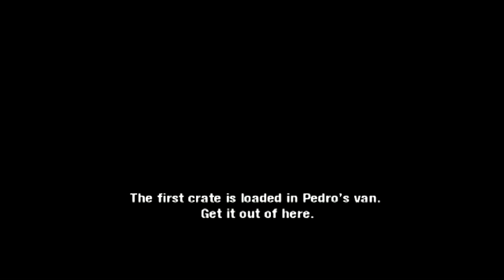Scarface World is Yours Walkthrough Part 10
As a kid this is one of the first games I paid for on the PS2 and it was an amazing gme, but I never finished, and I haven’t seen  many playthroughs of this game so in my goal to beat the game ive also decieded to make a playthrough of this game so that there is a playthrough for others to watch.